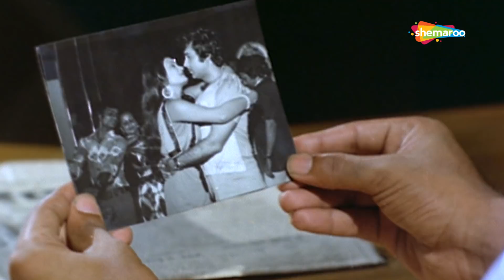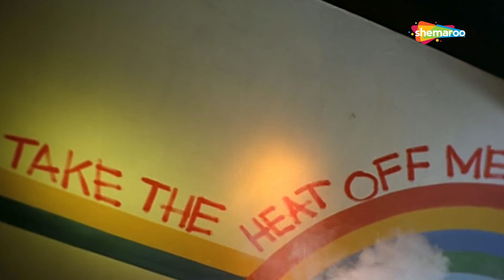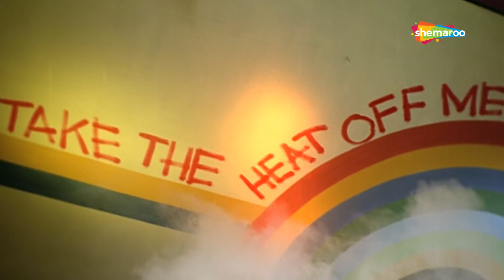आपकी मौत तो आपके सामने खड़ी हैं | Dil Aur Deewaar (1978) (HD) - Part 2 | Jeetendra, Rakesh Roshan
Movie Name : Dil Aur Deewaar (1978)
Cast : Jeetendra, Moushumi Chatterjee, Ashok Kumar, Nirupa Roy, Rakesh Roshan, Sarika, Prem Chopra, Vijay Arora, Jagdish Raj, Jagdeep, Kamini Kaushal.
Director:  K. Bapayya

Vijay (Jeetendra) is a Crime Reporter and very often helps the police in apprehending criminals. When his stepmother (Kamini Kaushal) passes away, she asks him to look after his step-brother, Anand (Vijay Arora), which he promises to do so. Thinking that some girl named Saroj (Moushumi Chatterjee) is taking advantage of Anand, he secretly marries her and abandons her. Vijay's mentor is Rai saheb (Ashok Kumar), who had deserted his wife (Nirupa Roy) and his daughter Saroj, and son, Chandu (Rakesh Roshan). Rai saheb unknowingly hires Saroj as a lady servant for his two daughters, one of whom is Laxmi (Sarika) who is secretly in love with Vijay, and another one, very young, is disabled and uses a wheelchair. Vijay and her dad want Laxmi to marry Anand, which she refuses. Chandu has fallen into bad company of a criminal boss (Prem Chopra) and his sidekick Kitty (Komila Virk). Unknowingly Chandu assaults his very own father and kidnaps his younger sister to satisfy the boss. Saroj is determined to honor the marriage, but Vijay is not. Will these two ever get together? Will it be too late for Chandu to make amends?